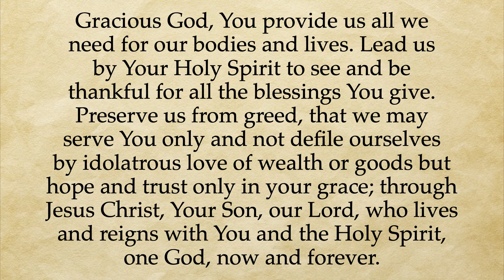Daily Devotion for 11-23-2021 Thanksgiving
Reluctant Gratitude